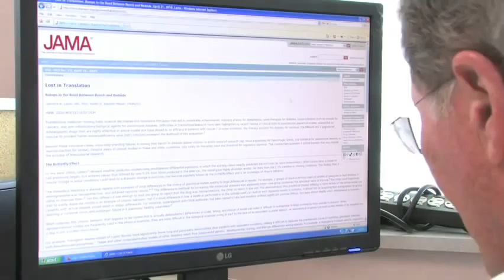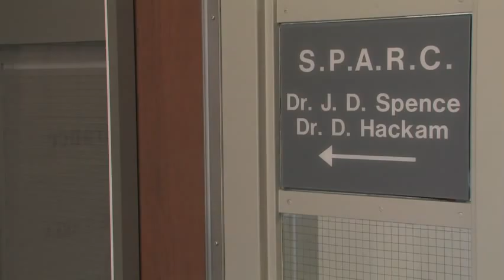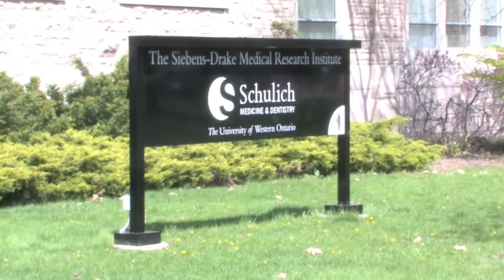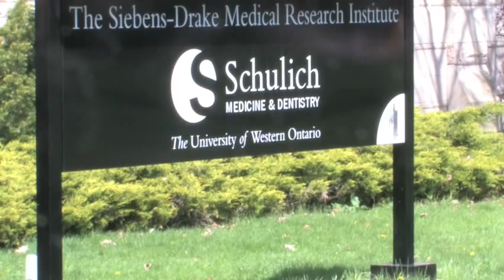David Spence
Dr. David Spence of Westerns Robarts Research Institute at the Schulich School of Medicine & Dentistry and his colleagues say diabetic patients with kidney damage taking high doses of vitamin B should stop. In this video Spence discusses his research study, what the results are, why those with diabetic nephropathy should stop vitamin B therapy, what diabetic nephropathy is, what this study says about other healthy patients using this therapy and where the study is published.